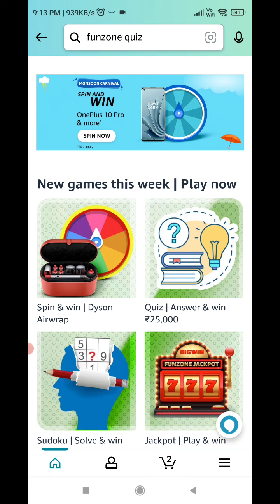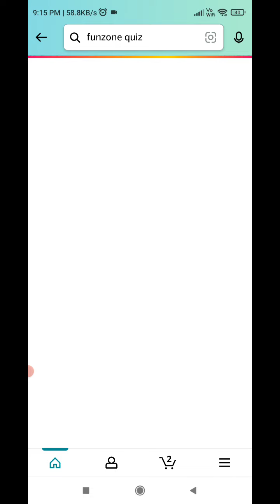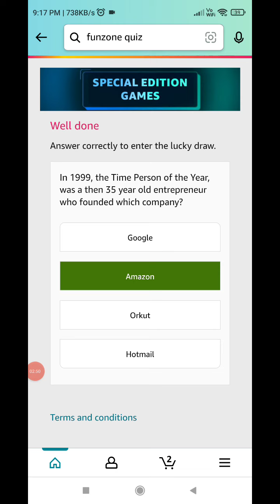Amazon Quiz Answers Today | Amazon Sudoku Quiz Answers Today | Amazon New Quiz